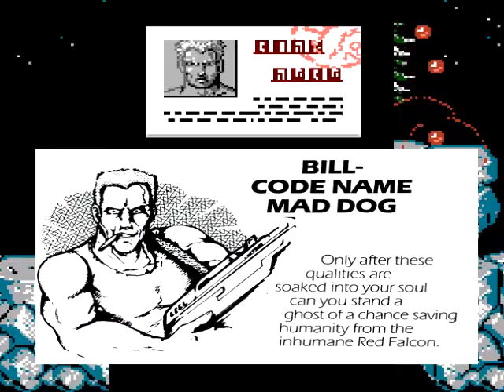A QUESTION OF CHARACTER - BILL RIZER / LANCE BEAN (CONTRA)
- BILL RIZER / LANCE BEAN -

FOLLOW ME AT:

TWITTER.COM/AQUESTIONOFCHARACTER

TWITTER.COM/NORMALLYRETRO

INSTAGRAM.COM/NORMALLYRETRO